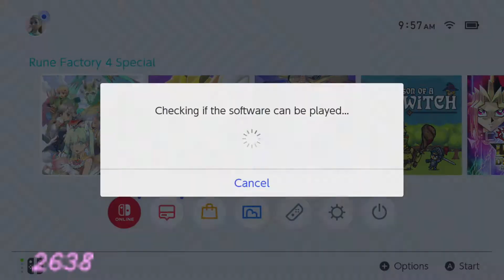RF4 Watering Can Only Part 27: Autumn Road!